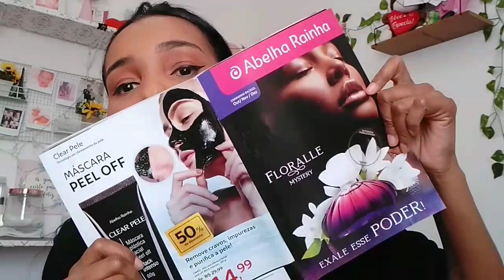BATONS ÁCIDO HIALURÔNICO ABELHA RAINHA - NOVAS CORES 💄